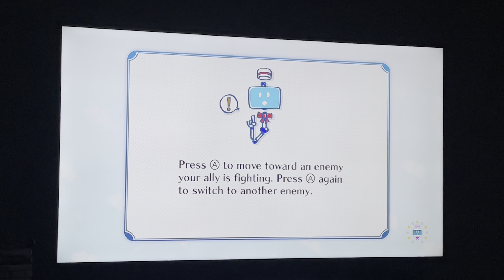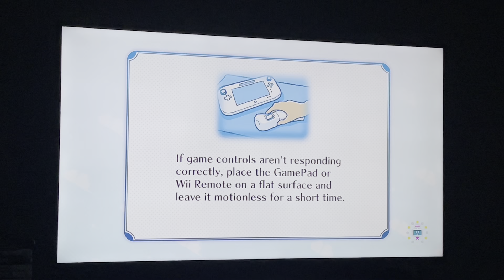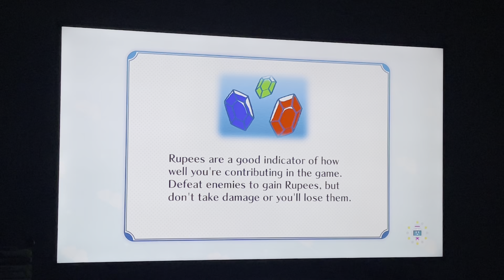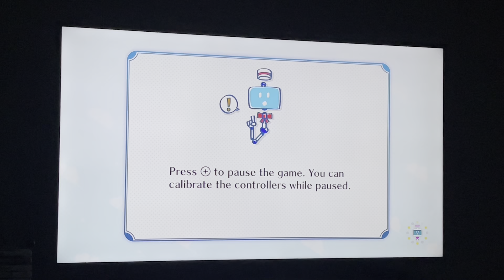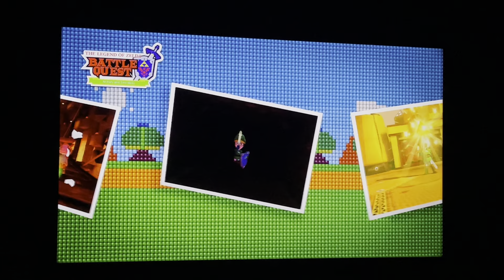Nintendo Land The Legend Of Zelda: Battle Quest main levels (Sword) Speedrun in 39:04